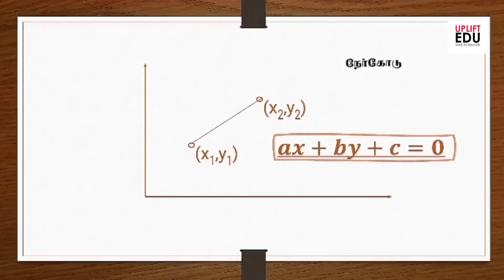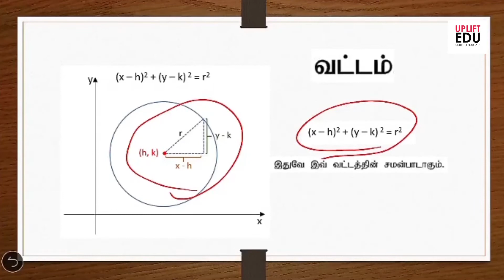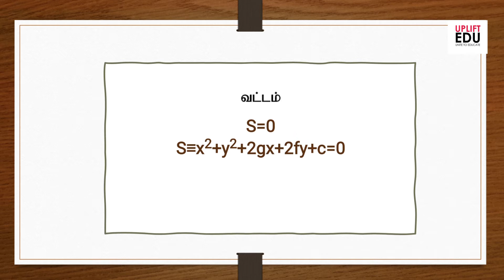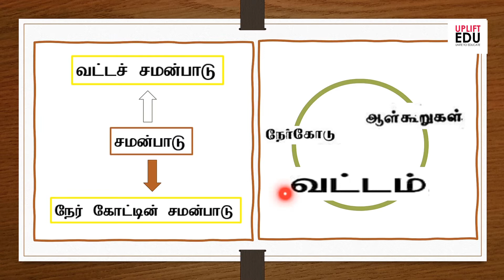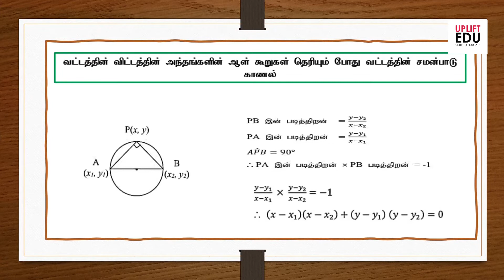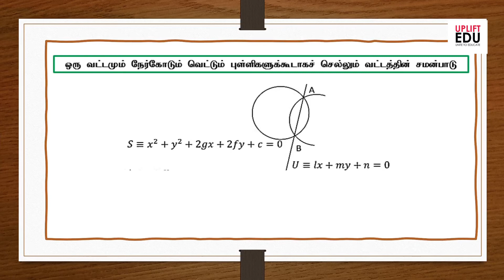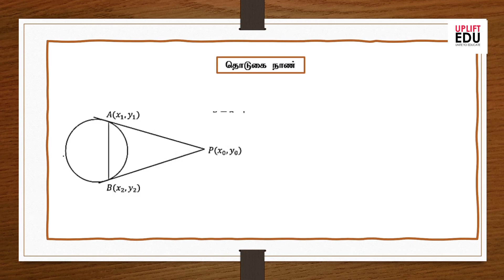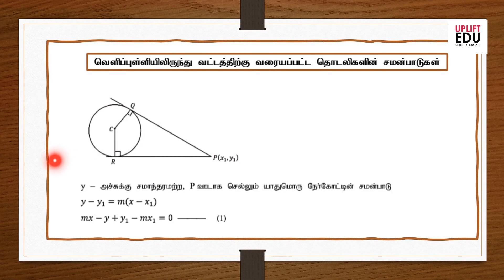Circle - Part 1 | A/L Maths | Pure Maths | வட்டம் பகுதி 1| உயர்தர தூய கணிதம்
Video Tutor:
Musab Mahmoodh